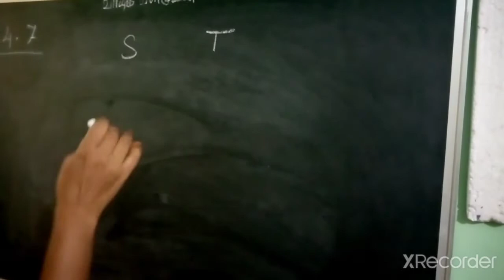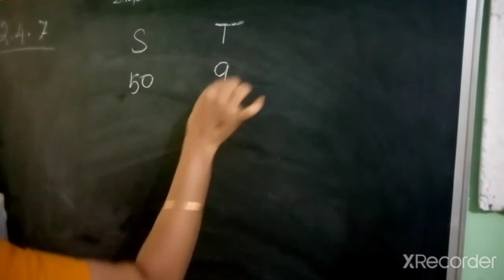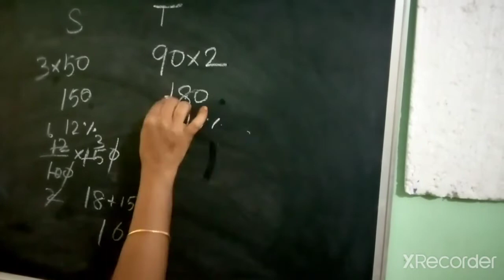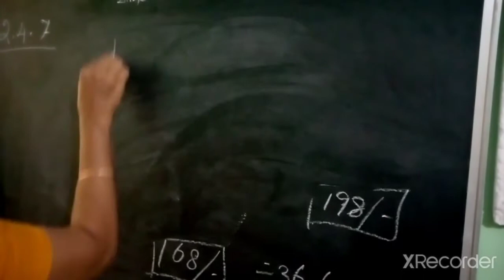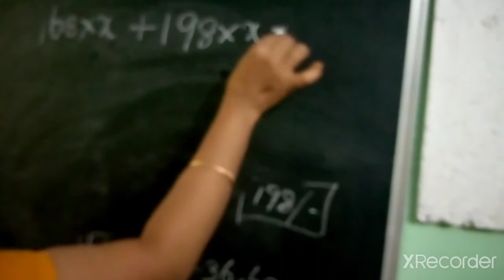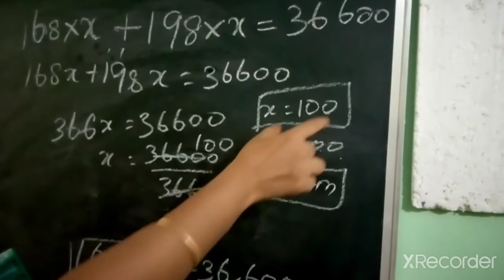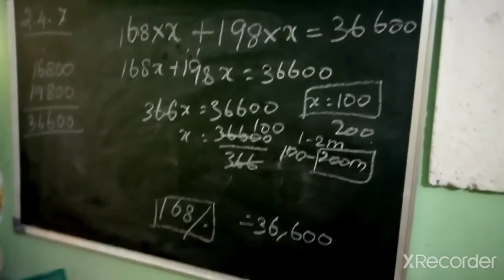Q 7 Ex 2 4 linear equation in one variable class 8 th